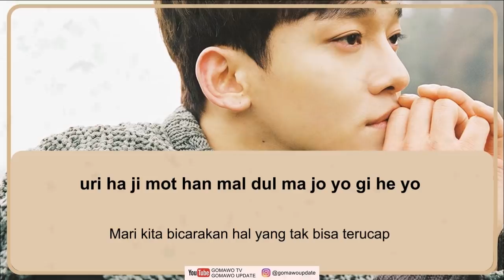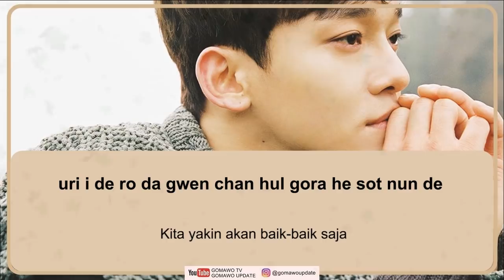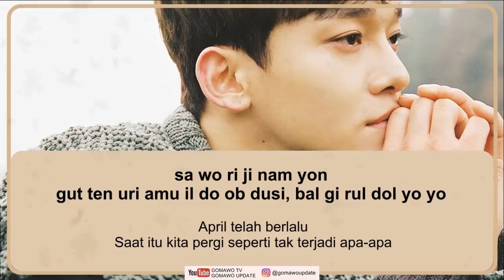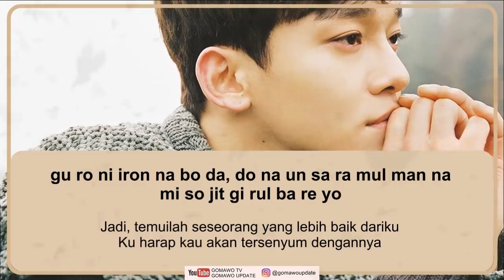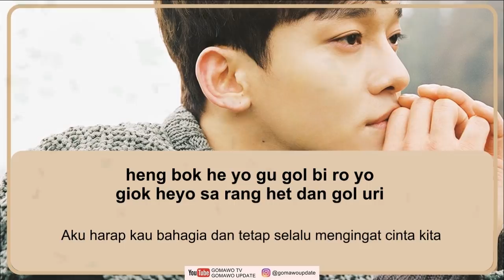Easy Lyric CHEN - BEAUTIFUL GOODBYE by GOMAWO [Indo Sub]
CHEN - BEAUTIFUL GOODBYE

Credit:
-. Official Audio: SM Entertainment
-. Lyric: Color Coded, Kpop Translation, Kpop Lyric, Blog, etc